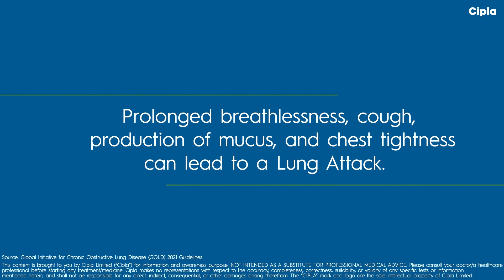Let's Talk LungAttack | Old Age | Telugu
While age may just be a number, chronic cough may be a sign of a Lung Attack also medically known as a COPD attack.

Make no more excuses, talk to your doctor today! Let’s Talk LungAttack.
T&C Apply.